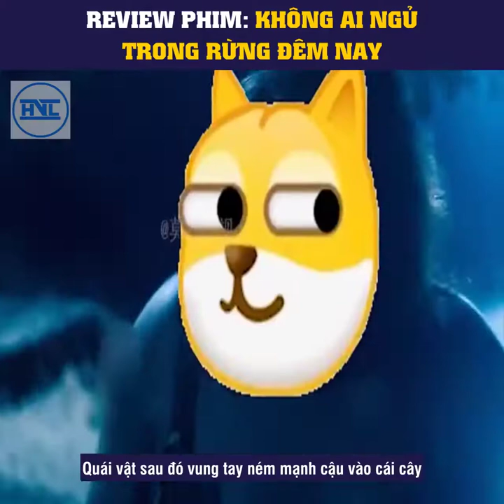Phim Không Ai Ngủ Trong Rừng Đêm Nay | Review Phim 247